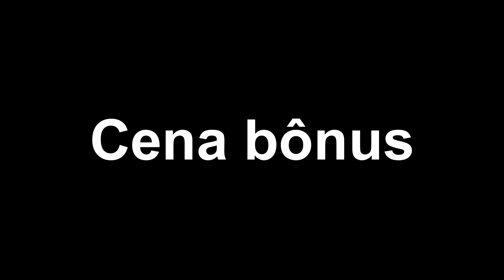Smokin' Guns 2 Jogadores Modo Online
Não deixem de seguir o Instagram do Café com Games @cafe_com_games pois, todos os dias postamos vídeos jogando um game diferente! Sigam também meu Instagram comercial de edições de vídeo @macedo_edita!